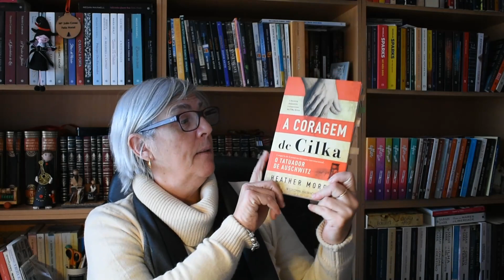Opinião: "A coragem de Cilka" de Heather Morris